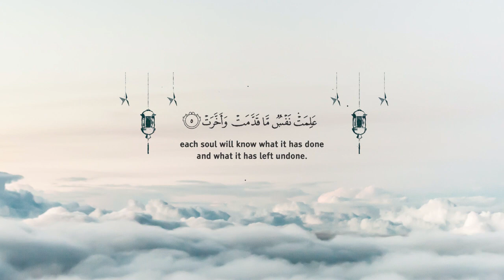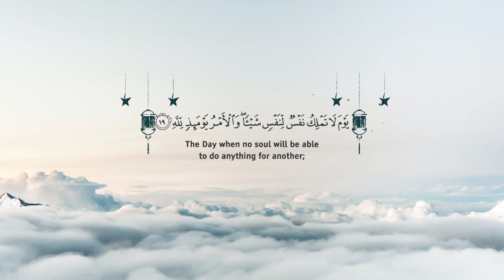Surah Al Infitar | Quran for All | Omer Hisham | Quran English Translation | Lofi Quran Recitation